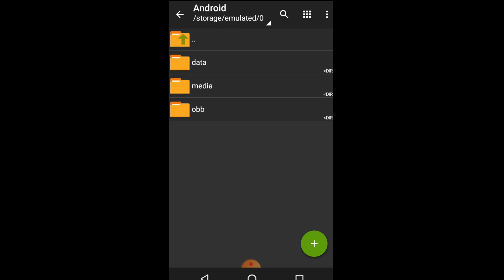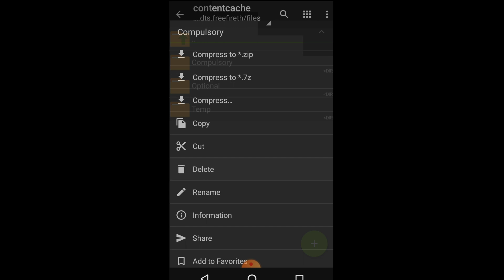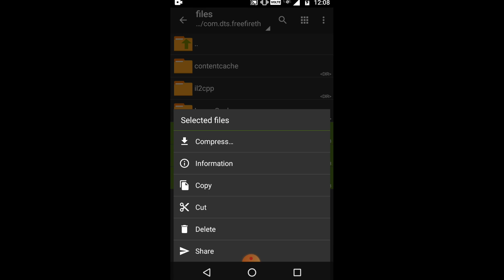how to remove config file in free fire // free fire config file in tamil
Gameplay credits  @RUOK FF

Topic covered:

free fire me config file ko remove kaise karen,
how to delete / remove all glitch files free fire,
how to remove any glitch file,
free fire glitch file remove,
how to delete config file in free fire,
how to remove config file in free fire tamil,
how to remove vip glitch file in free fire
 vip glitch free fire free fire
 config glitch today tamil

1. FREE FIRE BRAZIL LIVE 🇧🇷
2. FREE FIRE INDONESIA LIVE 🇮🇩
3. FREE FIRE MENA LIVE 🇧🇷
4. FREE FIRE INDIA LIVE 🇮🇳
5. FREE FIRE BANGLADESH LIVE 🇧🇩
6. FREE FIRE NEPAL LIVE 🇳🇵
7. FREE FIRE SINGAPORE LIVE 🇸🇬

share maximum guys